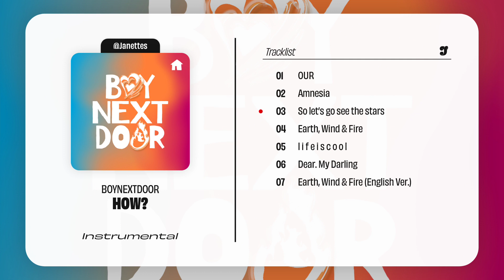BOYNEXTDOOR – So let's go see the stars | Instrumental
✮ Layout credits ; @chaecado_ on TikTok